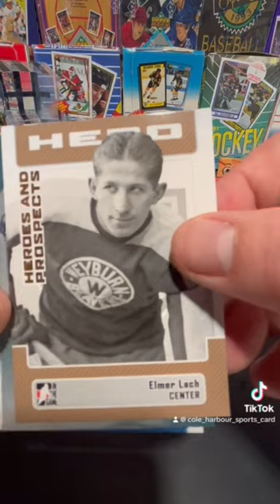S2E68 inthegame hockey junkwax tradingcards unboxing nostalgia coleharboursportscards